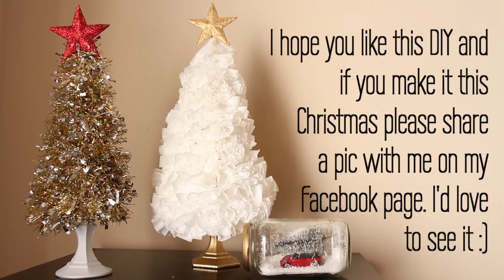DIY Christmas Tree ( Coffee Filter - Tinsel) Arbol Navideño